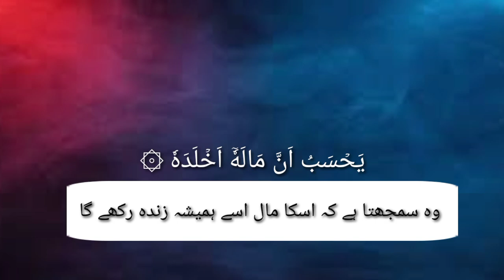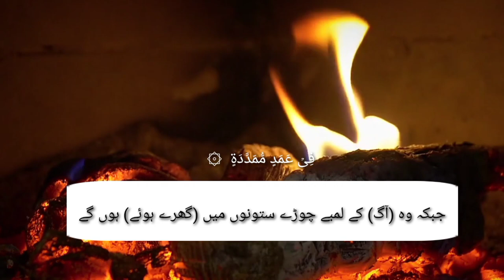surah Al humazah { tilawat Quran surah 104 )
halaqat hai use shakhs ke liye Jo Mal ko jama karta hun.
salaam walekum mere doston kaise hain aap is video mein surah humazah ki tilawat hai aur tarjuma ke Sath hai.